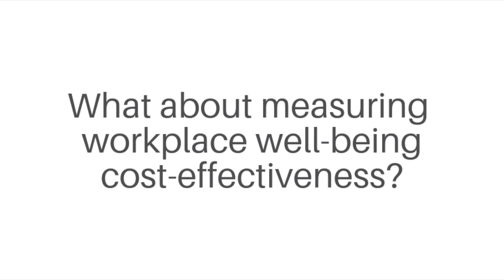Implementing Wellbeing that Works - The Evidence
Join us for our first Well-being Conference as we examine the evidence for positive psychological well-being, well-being and productiviy at work, implementing well-being at Santander, Occupational Health’s role in contributing to workplace well-being, methods for measuring the benefits / cost-effectiveness of workplace wellbeing Interventions and well-being in the workplace – a legal perspective.

Conference sessions

The Evidence for Positive Psychological Wellbeing - Professor Ivan Robertson
This presentation examines the evidence base for psychological wellbeing (PWB) in organisations in four different areas: the impact of PWB on individual health; the impact of PWB on individual and organisational outcomes; the factors that influence PWB in corporate settings and types of interventions and their effectiveness

Wellbeing and Productivity at Work - Dr Sheena Johnson
Sheena's session will draw from her book looking at wellbeing and productivity at work Specifically, the session will focus on the case studies the book contains to give the participants insights into what organisations are currently doing to manage wellbeing at work

A Strategic Approach to Implementing Wellbeing in Santander David Moore/Sharon De Mascia
The wellbeing market place is vast and confusing, which means that organisations often struggle to identify which wellbeing interventions to choose and how best to implement them to have an impact on the bottom line. In this session, David and Sharon will present a case study of how Santander implemented wellbeing strategically and the effect that it had.

The role of Occupational Health in contributing to the wellbeing of the working population - Jennifer Napier
Dr Jenny Napier will consider the role of Occupational Health past, present and (ideal) future in supporting the health and wellbeing of the working age population. She will offer a medical perspective on why wellbeing matters, what the connection is between well-being and individual health, and what factors influence wellbeing in organisational settings.

Are Workplace Wellbeing Interventions Cost-Effective? Dr Mark Bryan
There is increasing interest in interventions in the workplace which can raise employee wellbeing. This session will cover methods for comparing the wellbeing benefits of such interventions with their costs, and hence for deciding whether an intervention is justified. The session will briefly review existing methods of cost-benefit and cost-effectiveness analysis and then present a new method for evaluating cost-effectiveness with subjective wellbeing as the outcome. It will demonstrate a new Excel-based cost-effectiveness tool, using a worked example based on a published study of a workplace intervention. The session will conclude with a discussion of the requirements for building cost-effectiveness into future intervention studies and trials.

Wellbeing in the workplace – a legal perspective - Naeema Choudry
In this session, Naeema will look at a manager’s role and responsibilities in promoting health and well-being in the workplace; the benefits of flexible working; the impact of technology on well-being and mental health and well-being in the workplace – the legal position and pitfalls.

Question and Answer Panel – Facilitated by Nick Pahl, CEO Society of Occupational Medicine (SOM)

Tue, 2 April 2019 09:00 – 17:00

Location
Eversheds Sutherland LLP
Eversheds House
70, Great Bridgewater Street
Manchester M1 5ES